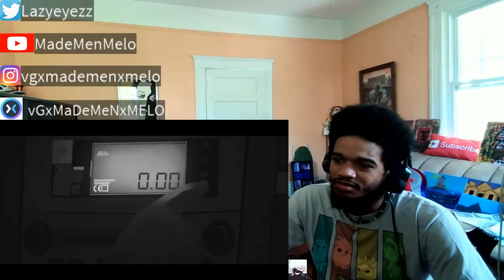Night Call: Console Release Trailer (Reaction)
Not a regular call for a Taxi Driver... I love the feel of this game.